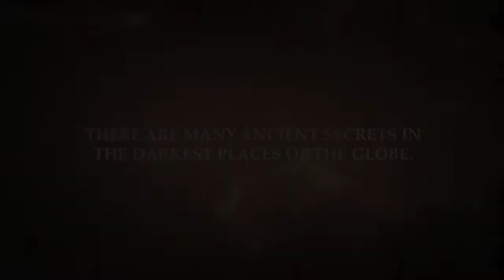Wanderlust: Shadow of the Monolith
Jane es una arqueóloga prometedora que se dirige a Sudan para presentar su primer gran descubrimiento en una conferencia sobre arqueología. Pero cuando llega a su destino descubre que su hermano y un grupo de arqueólogos han sido secuestrados por un peligroso grupo empeñado en descifrar el significado de un antiguo monolito y su inagotable poder.

Durante su búsqueda, Jane descubre que el secuestro de los arqueólogos está conectado con antiguos monumentos repartidos por todo el mundo. Ahora, con solo unas pocas pistas crípticas, Jane deberá de hacer todo lo posible por seguir el rastro dejado por los secuestradores. Su viaje le llevará a las profundidades de la jungla mientras traduce mensajes de otro mundo para rescatar a su hermano y a sus otros colegas.

¿Puede la codicia de un hombre que desea la vida y la juventud eterna a toda costa, acabar con el mundo tal como lo conocemos? Jane Black no tiene a nadie a quien acudir. Debe confiar en su ingenio y su considerable habilidad en idiomas antiguos para superar todos los obstáculos. ¿Logrará Jane encontrar y salvar a su hermano? ¿Podrá detener un complot para destruir el mundo? ¿O es ya demasiado tarde?